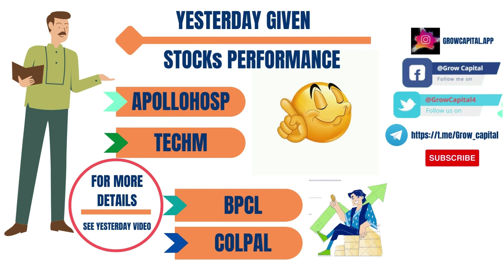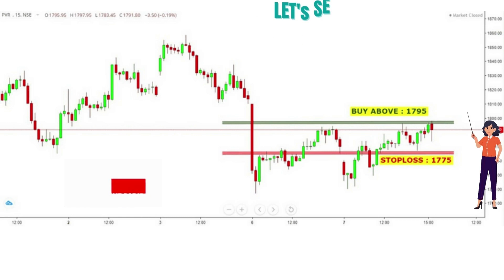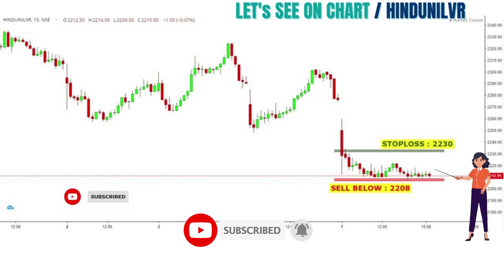Best Intraday Stocks For 08 June || Intraday Stocks For Tomorrow || Swing Trade || Stock Of The Week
Keep Investing Happy trading

best intraday stocks for tomorrow, best stocks for intraday trading tomorrow, MONDAY STOCKS, intraday trading stocks, intraday trading STRATEGY

🎬In this video - 04 Best Intraday stocks